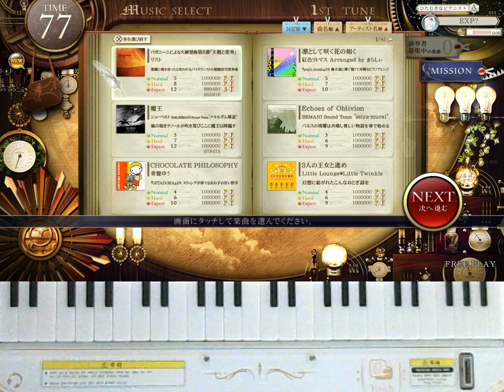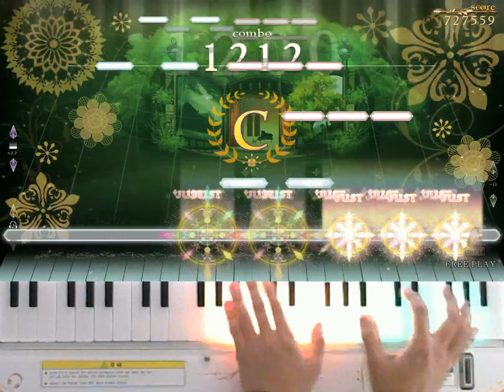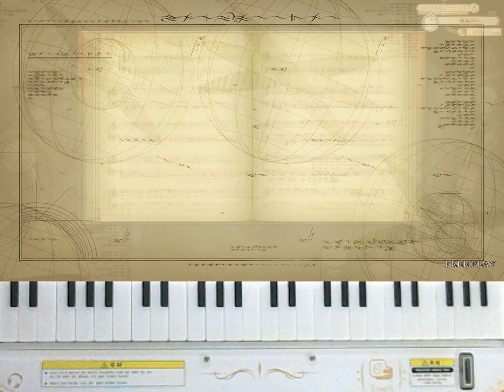[ノスタルジア Op.2] パガニーニによる大練習曲第6番「主題と変奏」 Expert Pianist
パガニーニによる大練習曲第6番「主題と変奏」 / リスト
Expert LV.12
Player : EXP?
Score : 1000000
Location : CYGameworld
사실 맨 마지막만 빼면 리얼이랑 크게 다를 것도 없는데, 역시 맨 마지막이 엄청나게 크다는 걸 알 수 있었습니다. 리얼은... 어떠려나?
最後以外はほぼリアルと同じなので、リアルのあの階段がどんだけやばいかよくわかる動画です。リアルはねぇ…